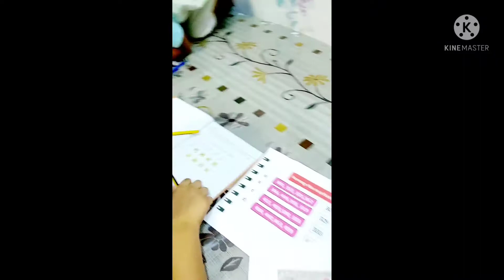কোয়েলের ডিম আর আম ডাল দিয়ে রাতের খাবার । suji /semolina দিয়ে quick iddli বানালাম